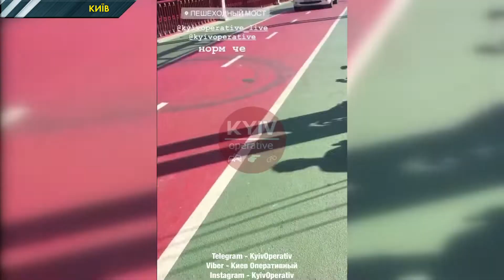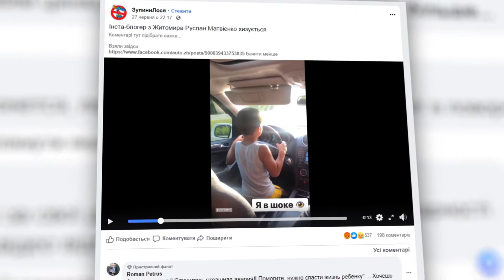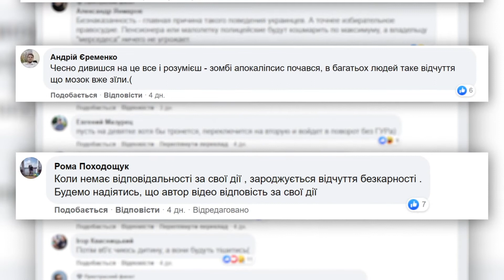У Хмельницькому оштрафували зухвалого порушника, що їздив пішохідною зоною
Поліцейські Хмельниччини завдяки камерам спостереження вирахували і оштрафували чоловіка, що їздив на бусі пішохідною зоною.